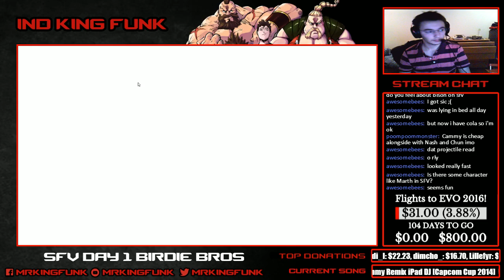King Funk (BIrdie) vs. Whitebl4ck (Ken) [DAY 1&2]